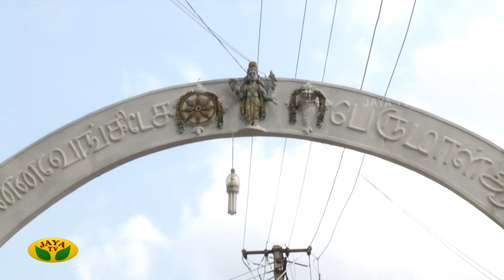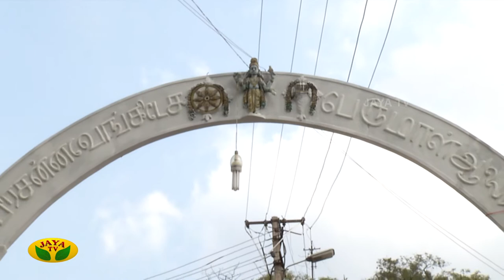திருமலை வையாவூர் ஆலய சிறப்புகள் | Thirumalai Vaiyaavoor | Alaya Arputhangal | Jaya TV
Anand azhvaar speaks about the specialities and highlights of various temples in this section of Naalai Namadhe. He clearly elaborates about the pride and features of temples and also insists about the procedure to worship in those temples and the benefits of worshipping.

Category Entertainment